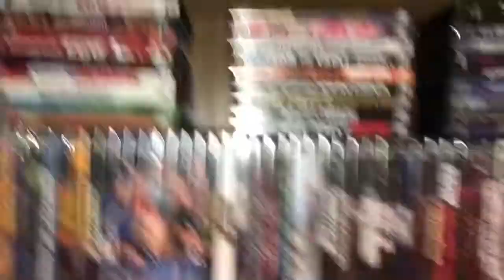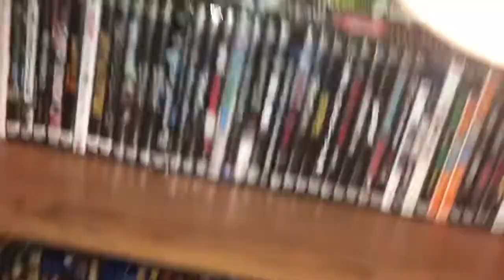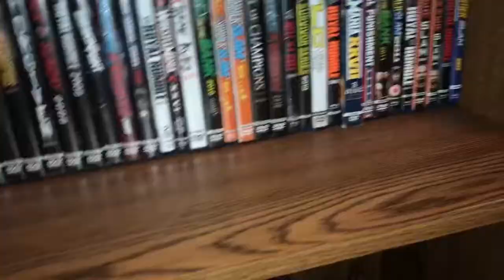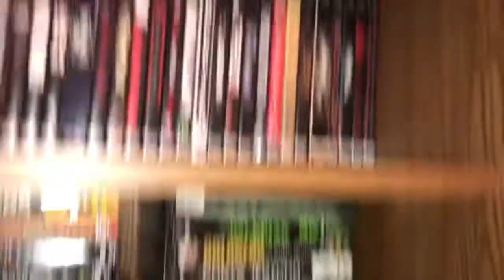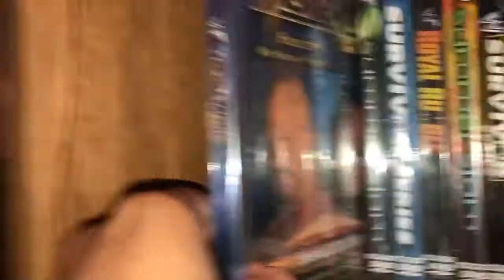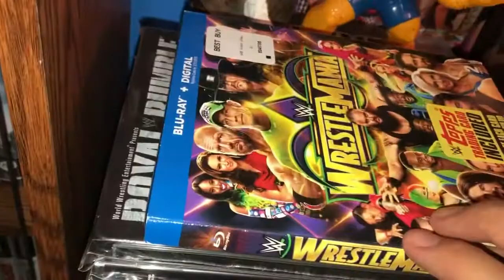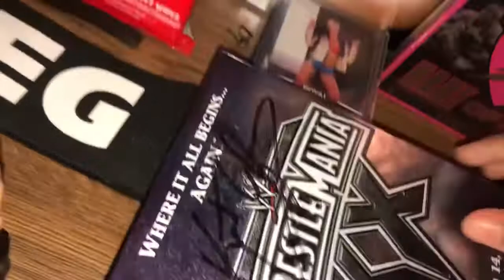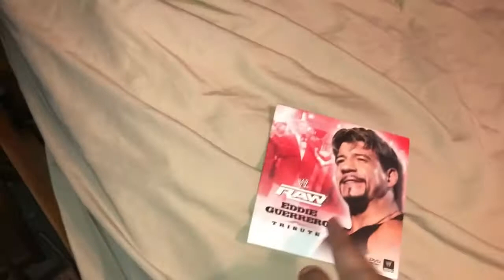WWE DVD COLLECTION (2021)